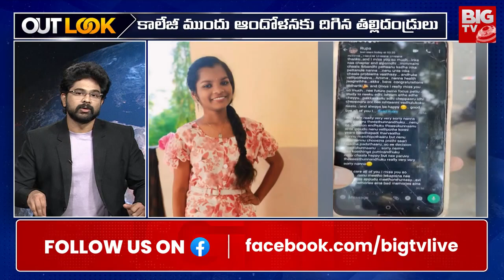OUT LOOK: విశాఖలో తల్లిదండ్రుల పోరాటం.. ఇప్పుడైనా న్యాయం జరిగేనా?| Vizag Rupa Sree Incident | BIG TV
OUT LOOK: విశాఖలో తల్లిదండ్రుల పోరాటం.. ఇప్పుడైనా న్యాయం జరిగేనా? BIG TV
Roopasri, a first-year diploma student at a private corporate college in Kommadi here, ended her life on Thursday night after allegedly suffering sexual harassment from the faculty.Diploma first-year student Roopasri left a suicide note that sheds light on a grave issue that continues to plague educational institutions. The letter is going viral.